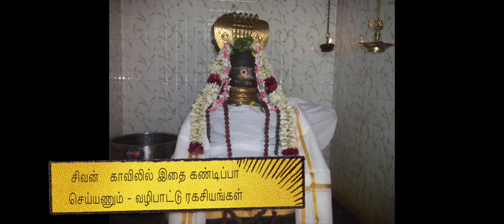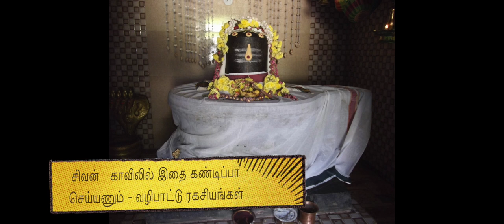சகல சௌபாக்கியம் தரும் தெய்வ வழிபாட்டு ரகசியங்கள் சிவன் கோவிலில் இதை கண்டிப்பா செய்யணும்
ஆலய ரகசியம் - சிவன் கோவிலில் இதை கண்டிப்பா செய்யணும் - வழிபாட்டு ரகசியங்கள்